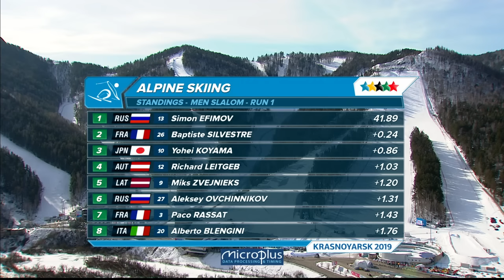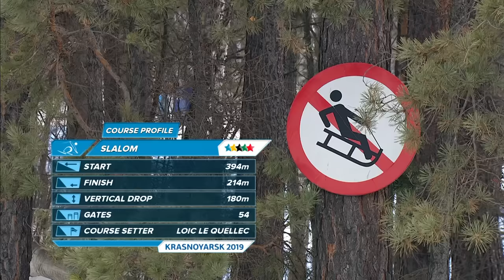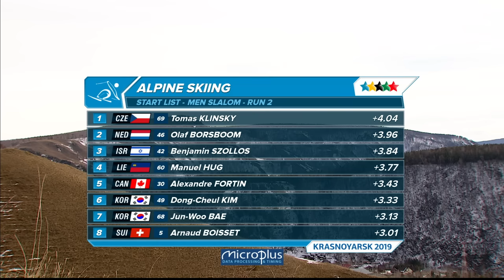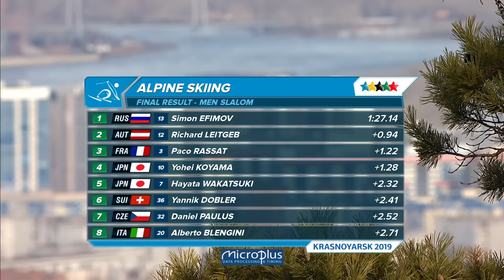Highlights day 10 I Alpine skiing Slalom Men| Winter Universiade 2019